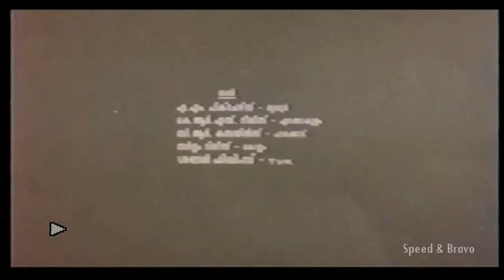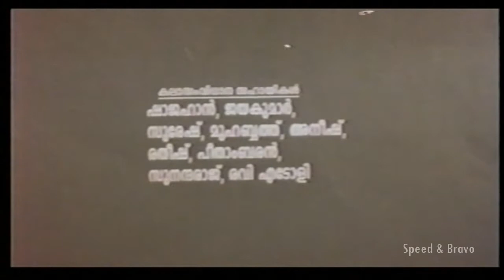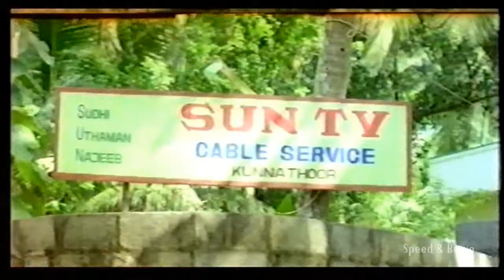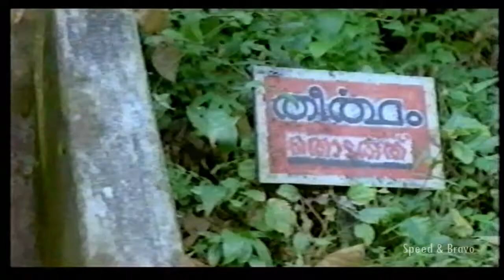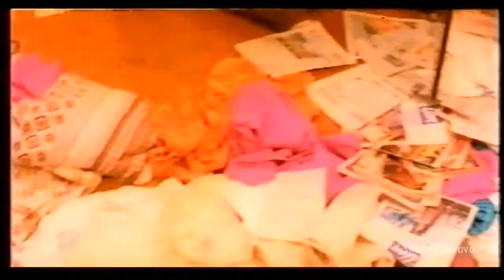Chenapparambile Aanakkariyam(ചേന പ്പരമ്പിൽ ആനക്കാരിയം)| hit malayalam movie|Malayalam full movie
Chenapparambile Aanakkariyam is a 1998 Indian Malayalam film directed by Nissar and starring Sudheesh and Jagathy Sreekumar in the lead roles

Directed by Nissar